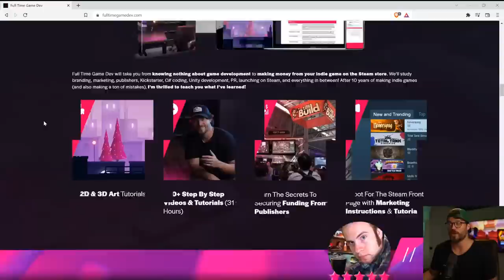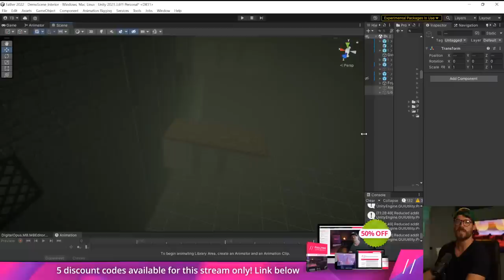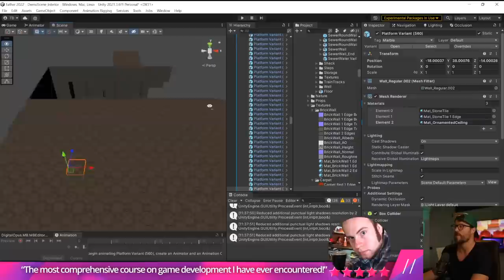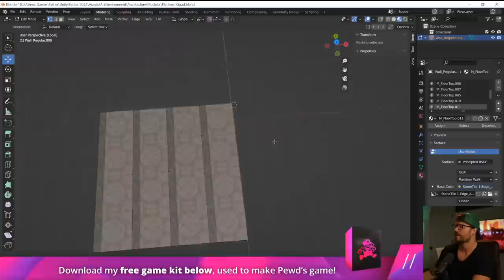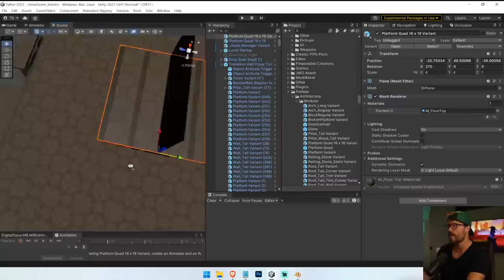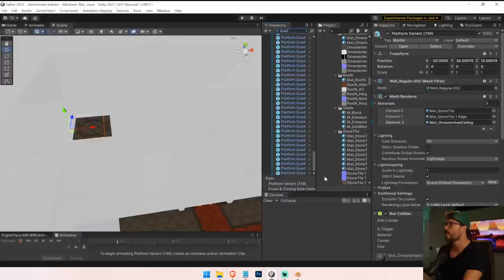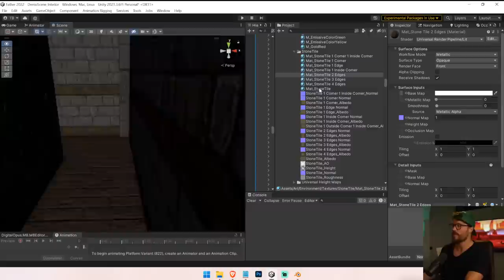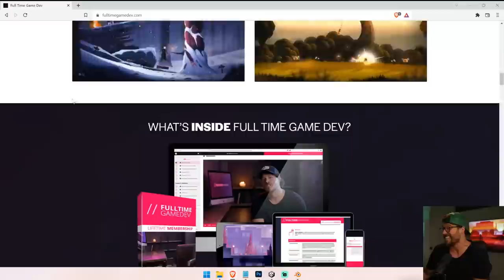Am I Doing This Right? (Level Design in Unity) - Let's Make A Game #89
► Join Full Time Game Dev (5 coupons added, use code HAPPYTUESDAY)!